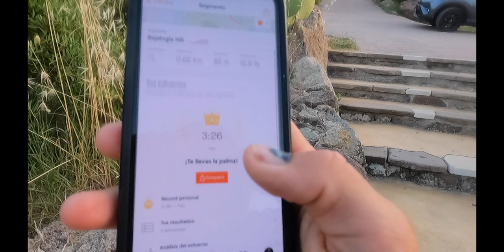SARDEGNA - CASTELLSARDO - DEPORTE EN EL PARAISO - DRONE CERDEÑA - FREE DIVING SARDEGNA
MATERIAL